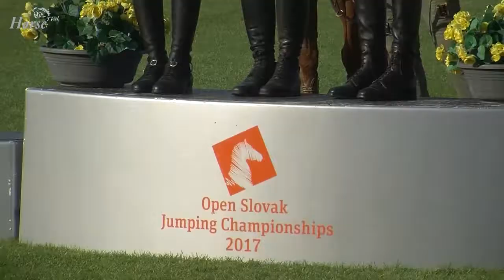MSR V SKOKU 2017 JUNIOR